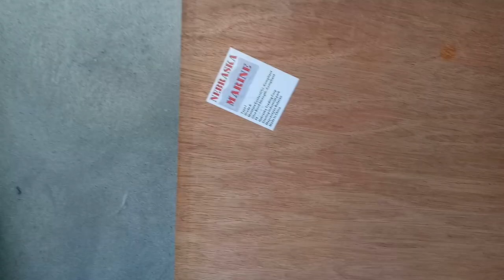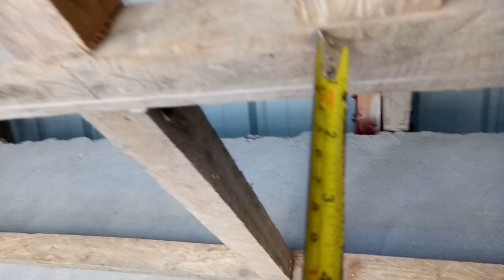Paano magkisame gamit ang kahoy at plywood | MAYNARD COLLADO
FOR BEGINNERS